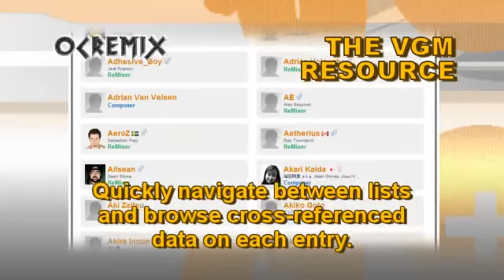Terranigma ReMix by RoeTaKa: "Home" [A Place to Return To] (#3456)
• Game: Terranigma (Enix, 1996, SNES)
• ReMixer(s): RoeTaKa
• Composer(s): Masanori Hikichi, Miyoko Takaoka
• Song(s): "A Place to Return To"